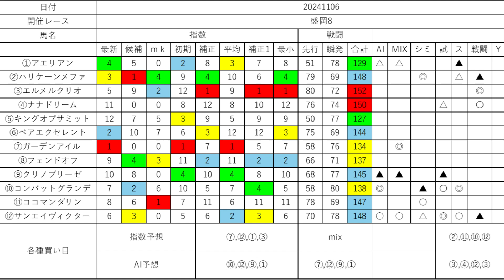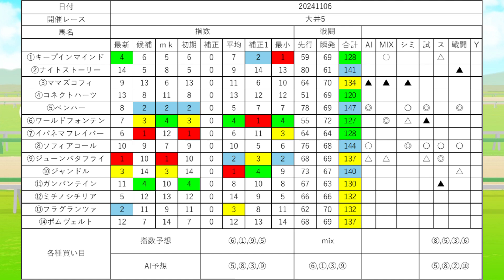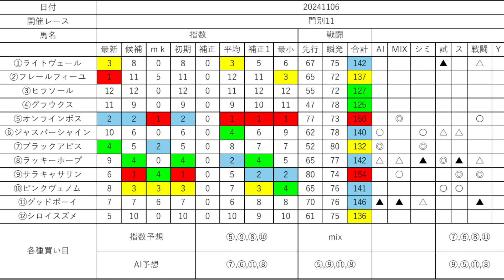2004年11月06日地方競馬